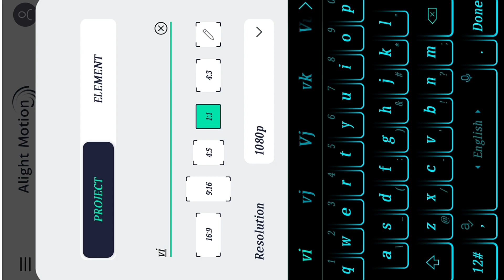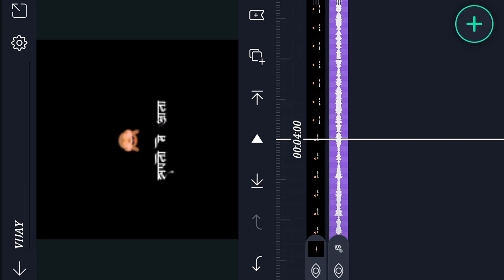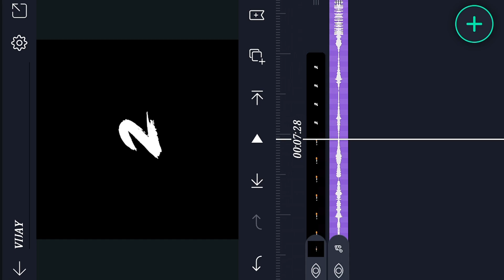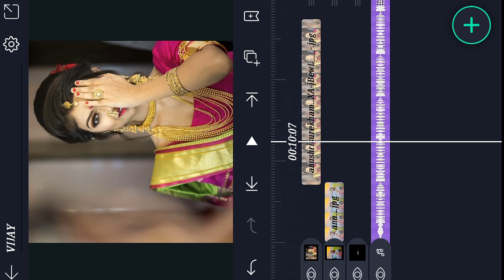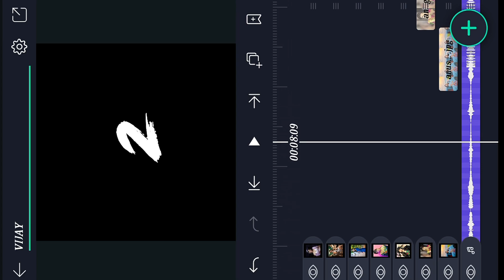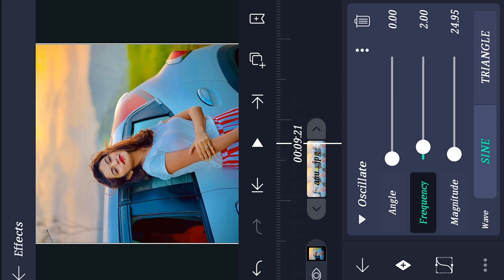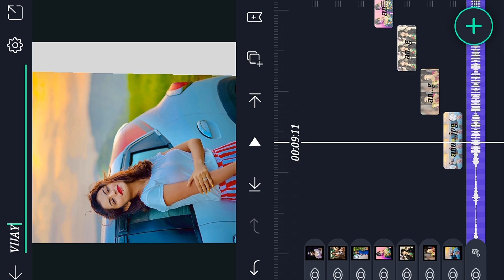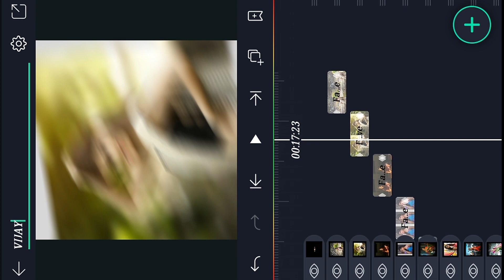Alight motion shake + squeeze effect status editing🔥 | alight motion edits tutoriala 💣💥🔥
🔹 Video  ​आवडल्यास नक्की ​ѕнαяє​ आणि ​ℓιкє​ करा..🙏

【 All Material  】

✴IMPORTANT NOTICE ✴

 shake + flash effect status editing
alight motion smooth shake
alight motion smooth shake tutorial
Vijay jadhav graphics

Thanks... 😘 Keep Loving...💖 Keep Supporting. 💘

Sub: Vijay Jadhav Graphics